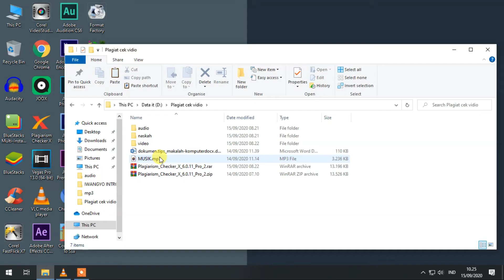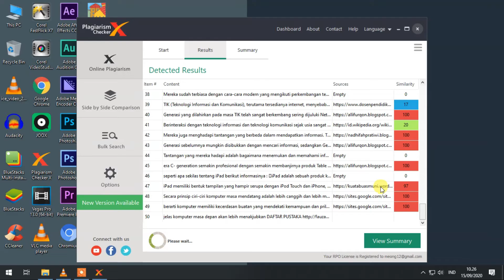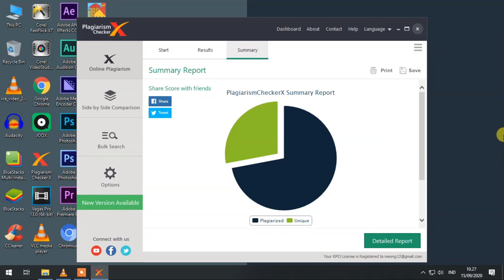Cek Plagiat TA atau Skripsi mudah banget dengan aplikasi ini...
Cara mudah cek plagiat untuk karya tulis baik itu skripsi, tugas akhir atau makalah dll menggunakan aplikasi plagiarism checker X.

Music : "The Throne" 15 Music Tracks for YouTube Intros and Outros
Terimakasih!